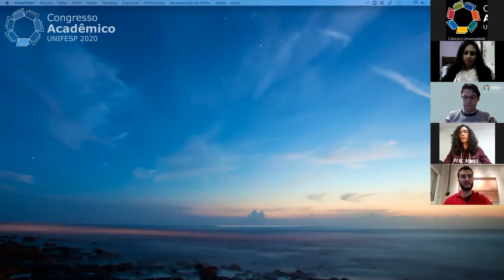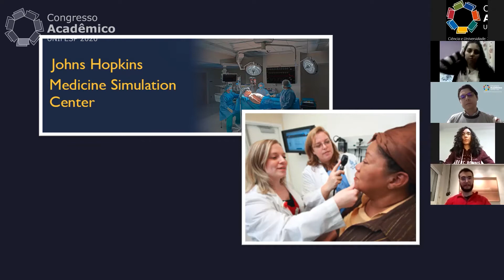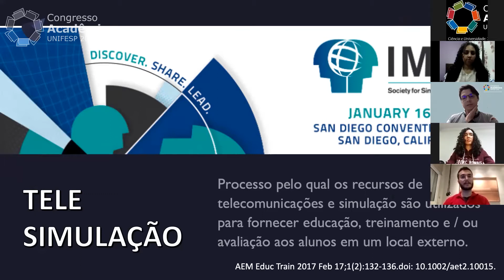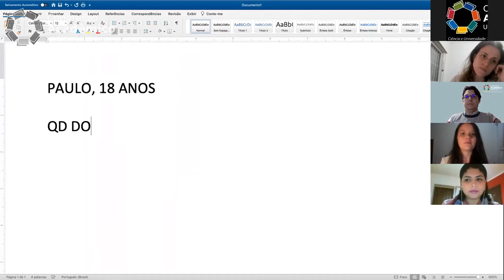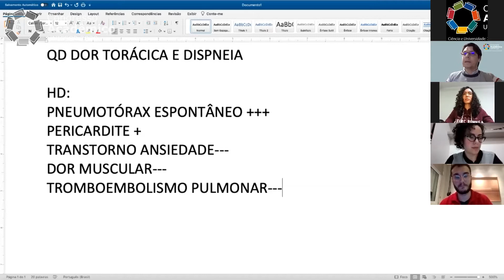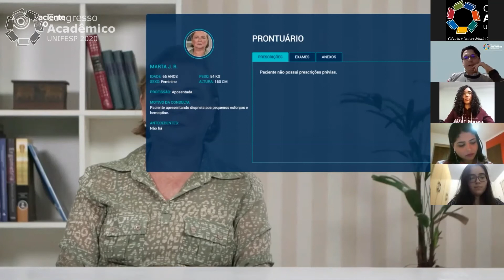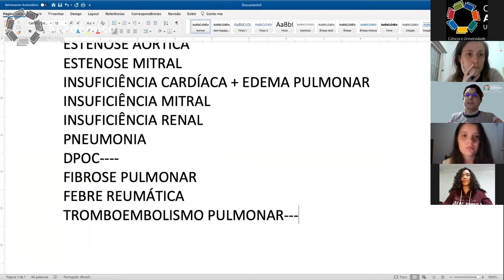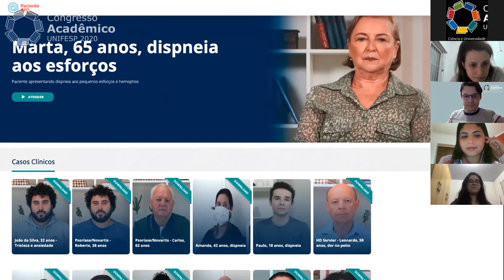Discussão de casos clínicos no ensino remoto | Sessão 180 17/7/20